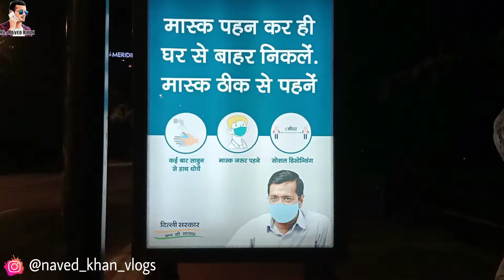India Gate Lockdown | Naved_khan_vlog naved_khan | Amazing Night View in Delhi | Maja A Gya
Channal (Naved khan vlogs)

Hello Dosto aaj mai aap logo ko India gate le ke jaunga or dikhaunga ki vaha kya kya hai kaisa mahoul hai or kaise kya hora hai lockdown me to aap log hame subcribe kare or injoy kare shukriya

I Am Live in

About = Hamare channal me apko vlogs Dekhne ko milenge or apko aage bhi kai vdo milenge or hame aap bataye comment kar ke ki kya kya mistake kiya hai to bataye zaroor shukriya